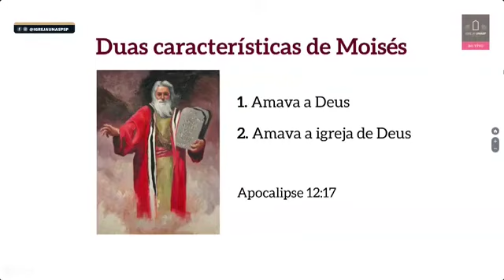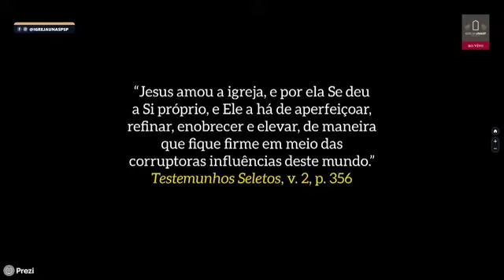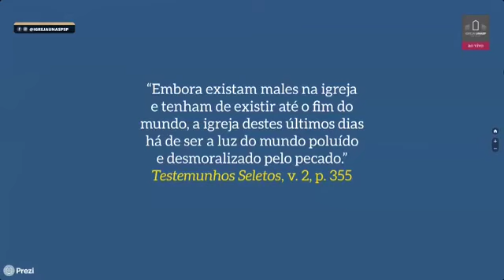Adventismo em Tempos líquidos - Michelson Borges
Terceira parte - Adventismo em Tempos líquidos